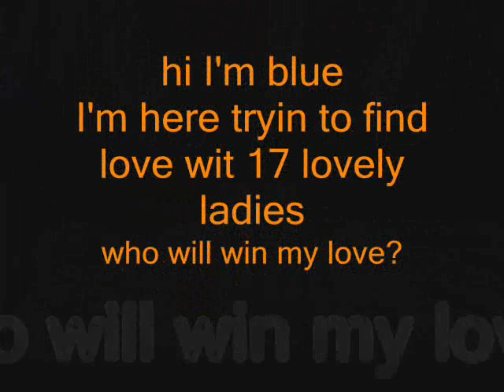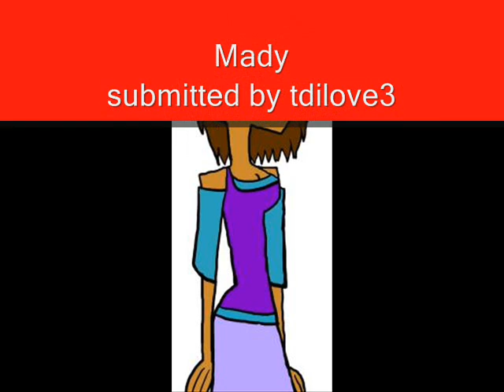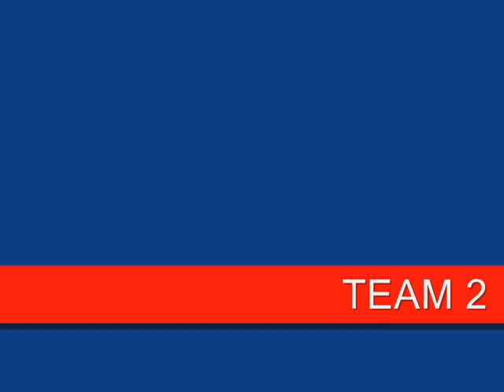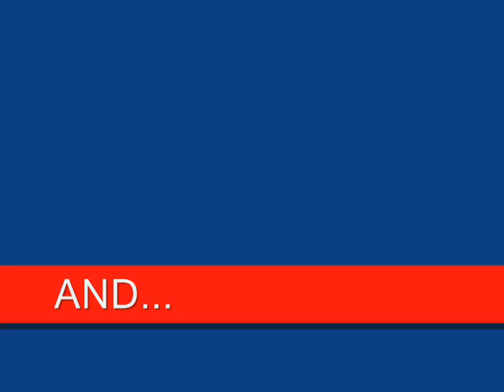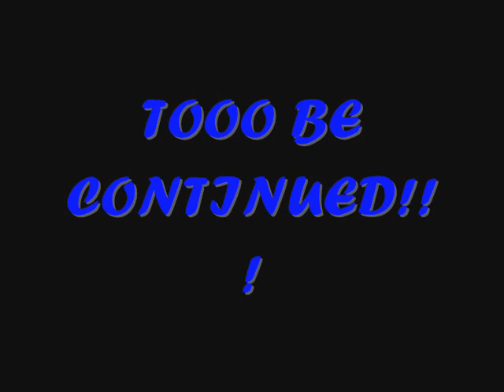Beat Of Love Episode 4 PART 1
EPISODE 4 PART 1/3

songs used

1.watever you like- T.I.
2. Butterfly Remix